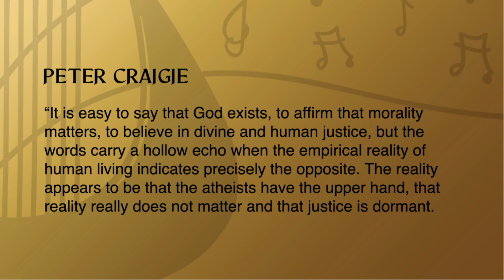Sunday Sermon - Songs of Faith - Psalm 10